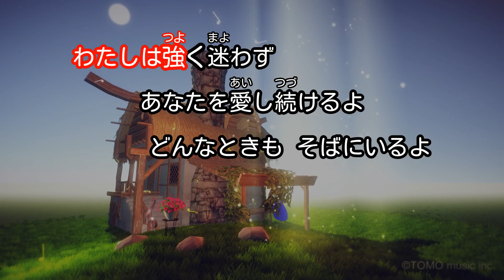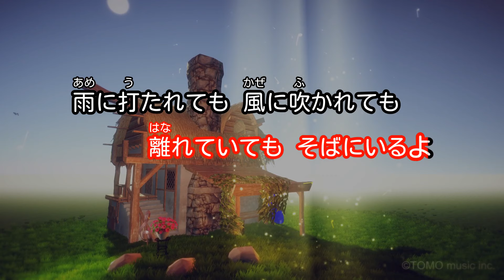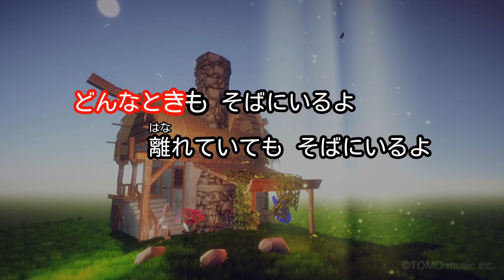【ガイドなし】やさしさで溢れるように / JUJU【カラオケ】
作詞：小倉しんこう、亀田誠治 / 作曲：小倉しんこう / 編曲：亀田誠治
2009年2月11日リリース
「MTV meetalk with NEW NISSAN cube」CMソング